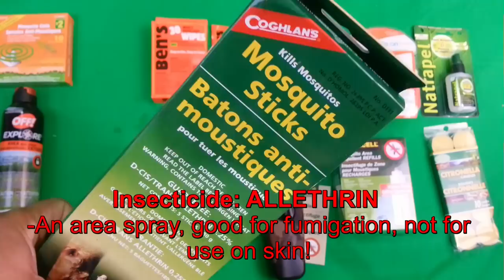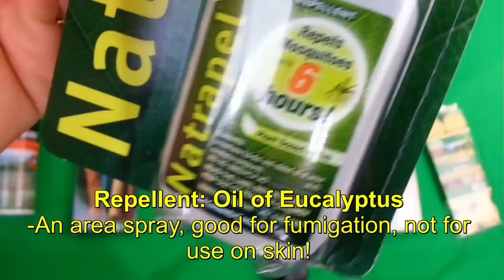(ZIKA VIRUS) Insect Repellents 101: Survival and Prepping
In this video I attempt a comprehensive overview and demonstration of insecticides and repellents that ACTUALLY WORK! Making this video was a great learning experience for myself personally!

MORE VIDS!!